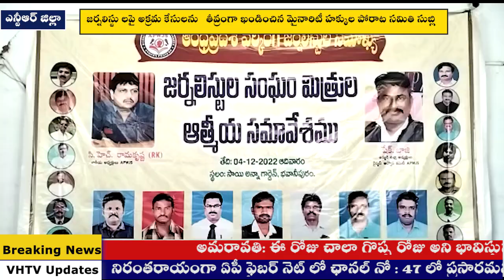జర్నలిస్టు లపై అక్రమ కేసులను తీవ్రంగా ఖండించిన మైనారిటీ హక్కుల పోరాట సమితి సుబ్లి ||VHTV